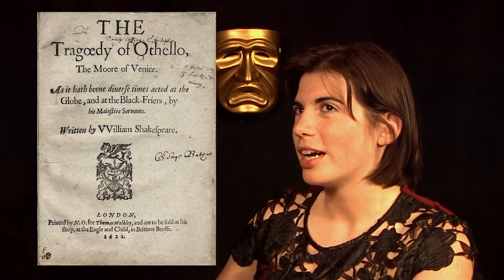CURTAIN CALLS with TAYLOR ELIZABETH CLAMAN (JULY 2017)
An interview with University of Iowa Theatre student Taylor Elizabeth Claman about her experiences in theatre and the arts as she graduates and begins her career. Including photographs from studying in Argentina, footage from a Spanish play she directed and a clip from a short film she appeared in.